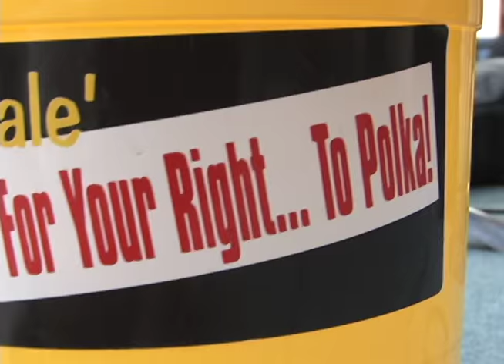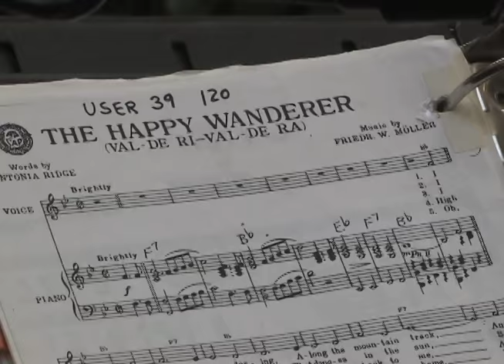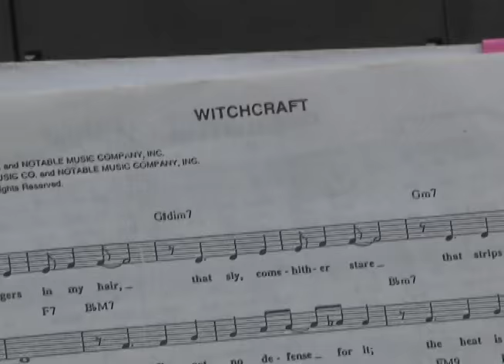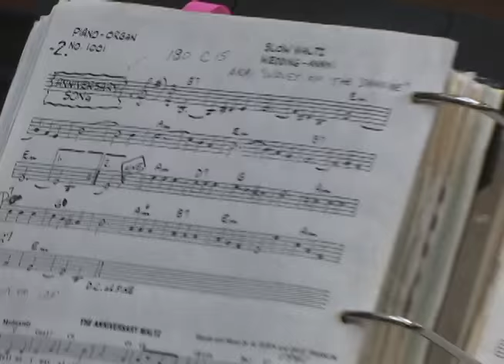MUSIC at the MALL, Halloween, 2015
Chuck Osborne, Accordian, Darrell Voss on Drums, and Michael on Bass.   On Second thought, a weekly Tv show produced, copyrighted, since May 2000 in Santa Maria, exposing the massive corruption in government and a failed judicial system, which violates the Constitution.